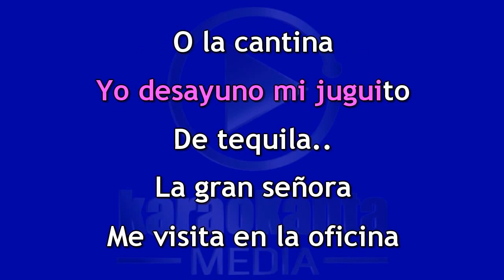Chiquis Rivera Completamente DEMO